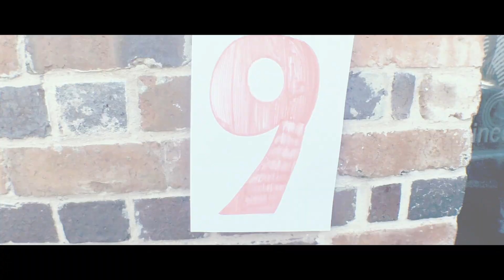Game Night - OSBD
Created by young people on the first ever week long Get Started In Film course. A collaboration between OSBD media charity and The Princes Trust, utilising iPad film kit with filmmaking skills. Game Night is a fantasy action film created by the young people alongside film professionals that takes the viewer on a comic quest that features roaming dinosaurs and magic maps!